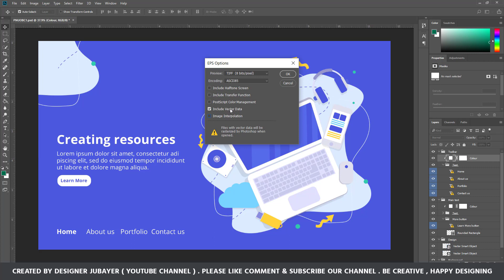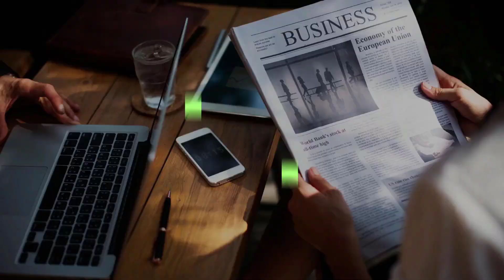How To Convert PSD To AI With All layers | 2019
2. How To Create Google Photos Logo Illustrator |  ইলাস্ট্রেটরে গুগল ফটোস  এর লোগো যেভাবে তৈরি করবেন